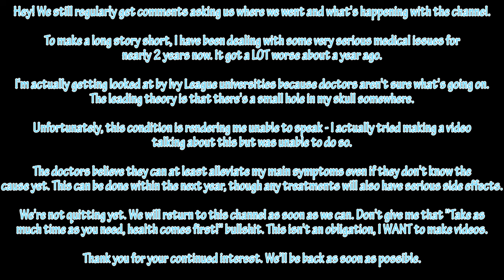For Those Of You Wondering Where We Went... (Yes We're Still Around)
I made this quick video because we're still getting comments asking us where we've been and hopefully people will see this if it's the most recent upload. There's nothing new here for people who have been keeping up with us on Discord, but this update should hopefully tell everyone else why we haven't been uploading much lately.